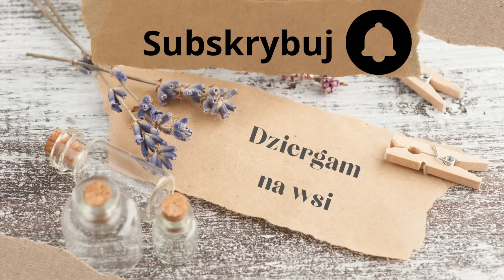31. Zapowiedź tutorialu na top z wiskozy, nowe włóczki i … gorąco!!!